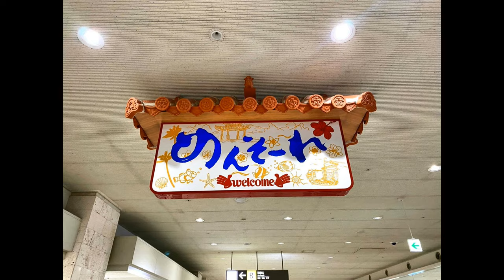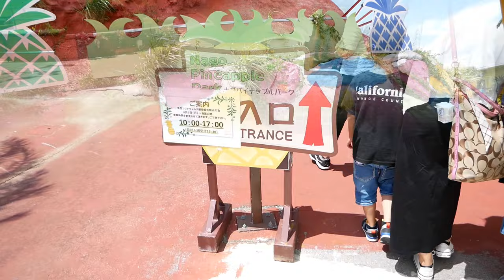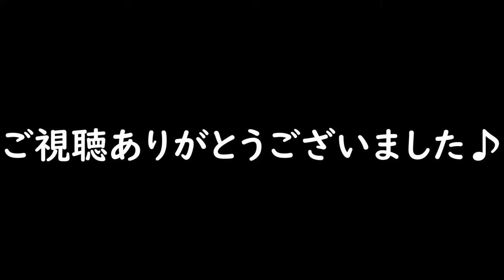【沖縄旅行】名護パイナップルパークはどんなテーマパーク？！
2023年！！
2023年！

名護パイナップルパークへ行って来ました♪

00:00 OP
01:00 パイナップルパークへ
01:57 たくちゃんのモノマネ
02:25 園内探索へ！

【使用機材】
Panasonic LUMIX G8